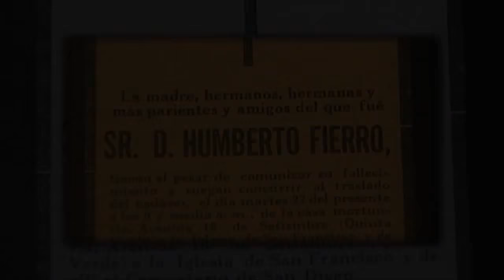Generacion Decapitada (COUPSE)